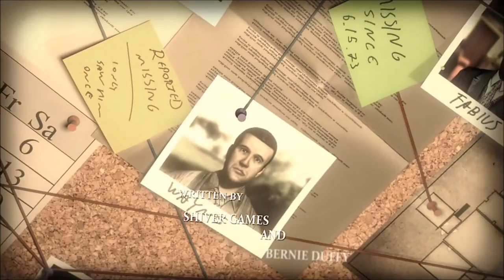Lucius Gameplay (2012, Shiver Games)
Lucius is a psychological horror stealth video game developed by Shiver Games and published by Lace Mamba Global for Microsoft Windows. It is centered on the six-year-old boy Lucius, who is the son of Lúcifer. Players take control of Lucius as he murders members of his household, using powers of telekinesis and mind control to orchestrate deadly accidents that lead to the deaths of multiple residents of Dante Manor. Players use their wits and follow hints to ensure they do not leave any evidence that would lead to a mission failing. A sequel, Lucius II: The Prophecy, was announced on August 8, 2014, for an early 2015 release. It was released on February 13th, 2015.

Spoilers ahead.

In Lucius, the player takes form of a six-year-old boy gifted with supernatural powers akin to the Antichrist, reminiscent of Damien Thorn from The Omen.

When Lucius was born on the date of June 6th, 1966, nobody expected him to be anything other than a normal little boy. His childhood, spent in the luxurious manor on the private estate of his father, a U.S. Senator, was as normal as every kid's young years, excluding the extreme wealth of his parents.

The night Lucius turned six, the Devil appears in his mind as a man in a suit and identifies himself as Lucius' "real" father. The Devil tasks his son with aiding the powers of evil in killing all members of the manor (it's about a "debt" the entire family has to pay to the Devil, because of all the deaths in a secret satanic place in the house). Lucius kicks off this global takeover by first murdering every member of his household, including staff, in order to obtain his father's vast fortune and make use of the political power associated with his name. The more people he kills, the more powerful Lucius will become.

During the course of the game, the story reveals that Lucius's grandfather was part of a cult that promised him power and he was the reason why his family had money in which his sons were unaware of. He helps Lucius with his destiny; however, Lucius kills him when he is no longer needed. A detective begins investigating the deaths.

Later, Lucius' father finds the grandfather's book and realizes that he hid horrible things. Lucius' father then suspects that his son is not what he seems. At the end of the game, Lucius battles priests and his father, leaving only Lucius alive. He then tricks the detective into believing that his father was the killer.